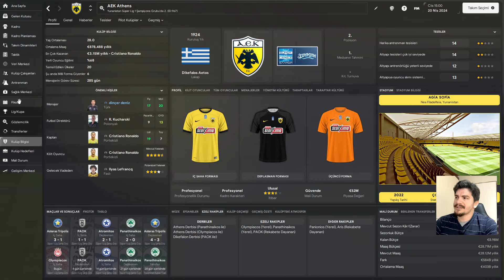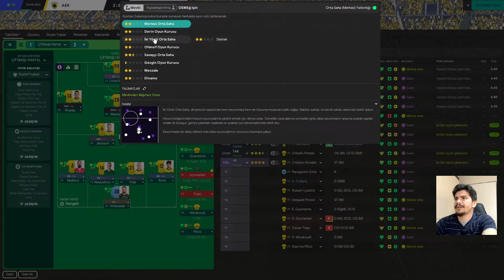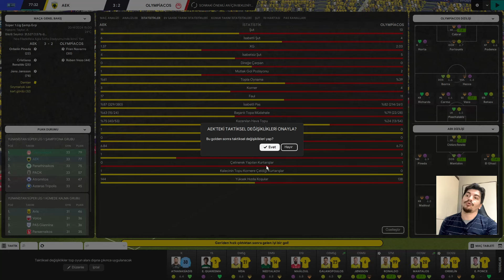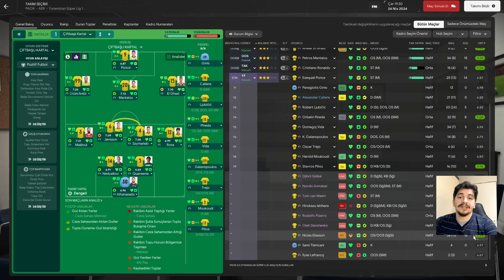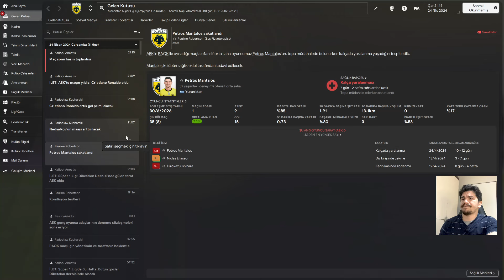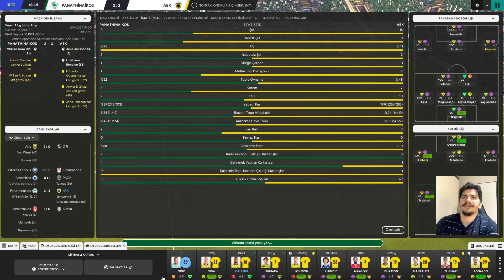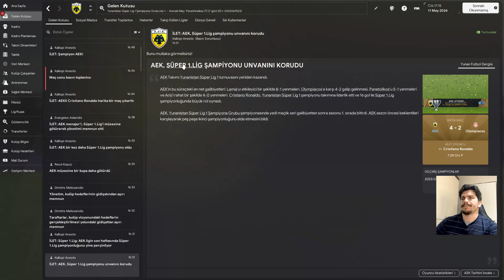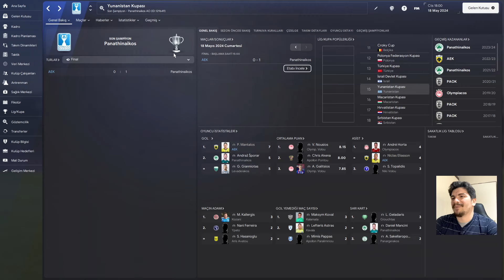FM 2024 A.E.K Kariyeri 1.Sezon Sonu